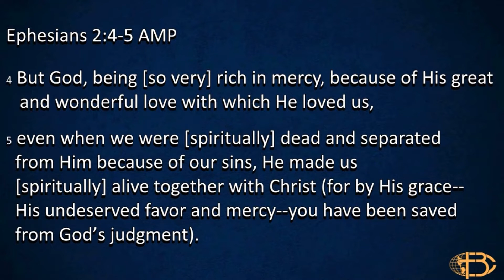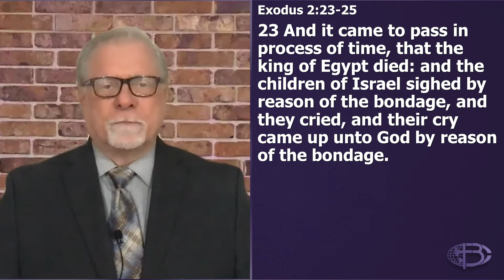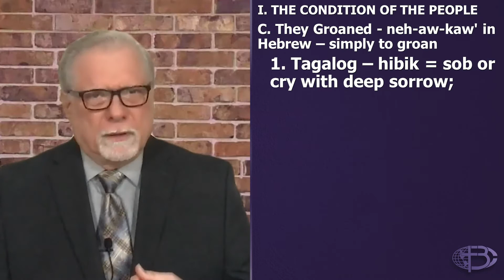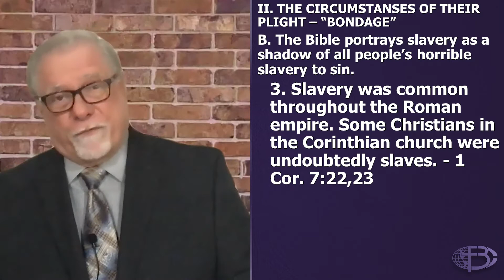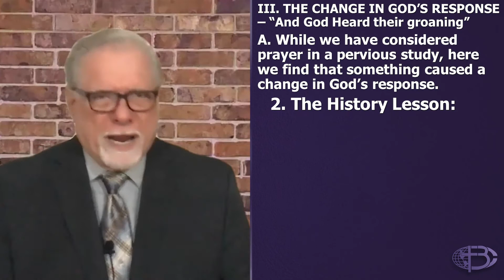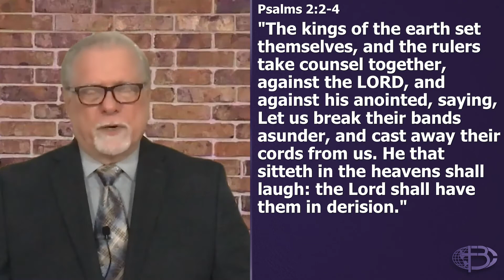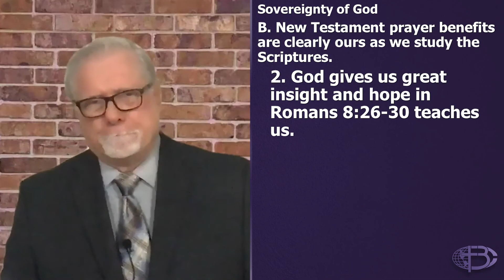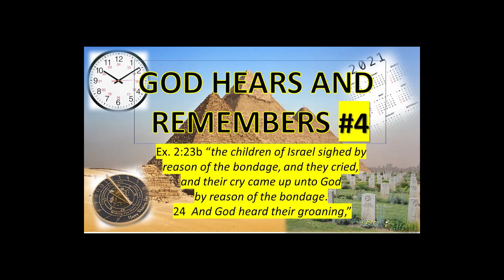God Heard & Remembered #4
Sunday Morning Service Online